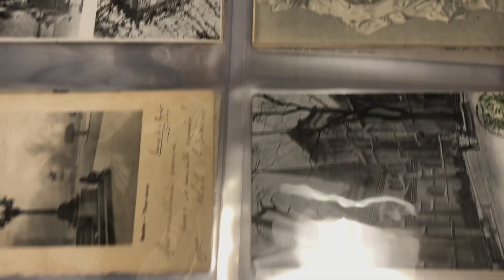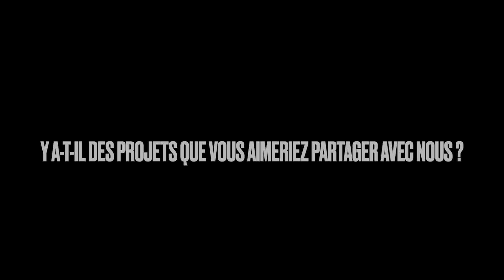APEF NEWS - LES ARCHIVES DE FLORIMONT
Découvrez les trésors des archives de Florimont et notre super Archiviste!